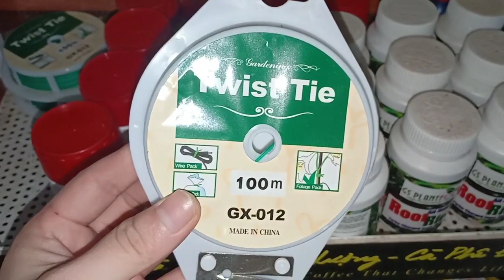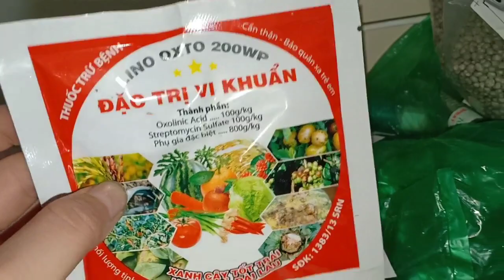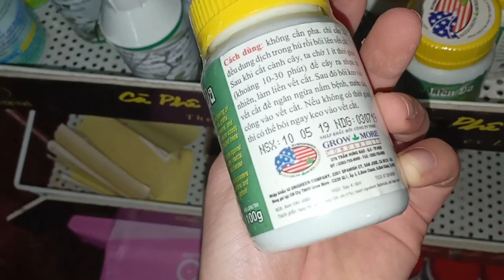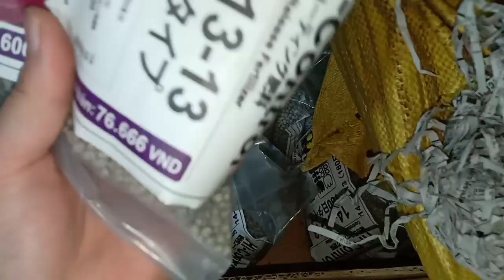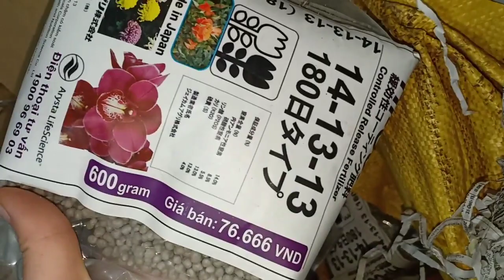NGÀY 19/9 ĐAI TRÂU KHỦNG,HỒN YÊN THỦY, KIẾM VÀNG,5CT HO,5CT PHÚ THỌ,MÍT ĐỒNG XU 965495087 0363929228